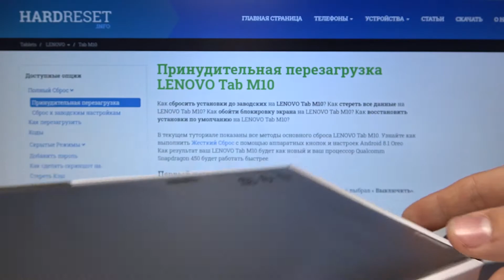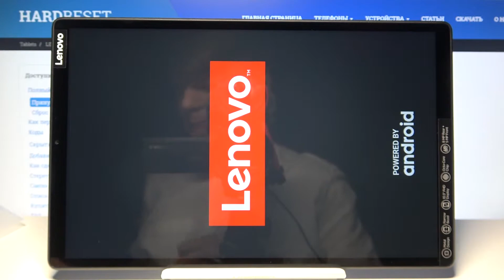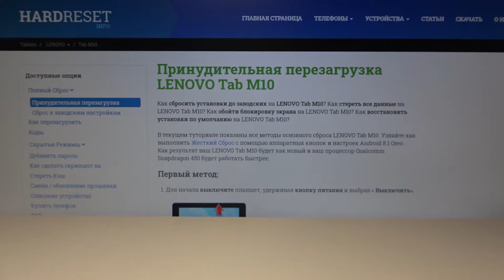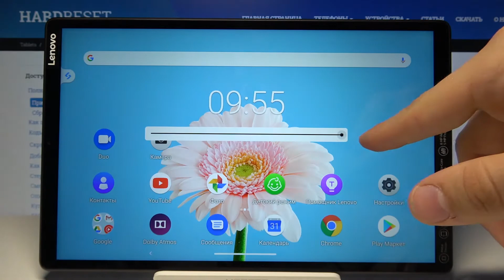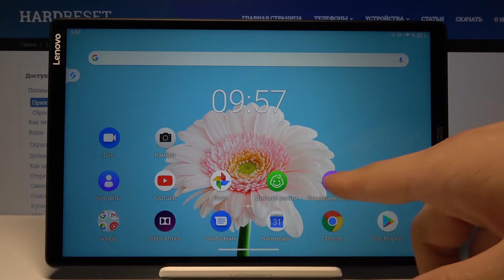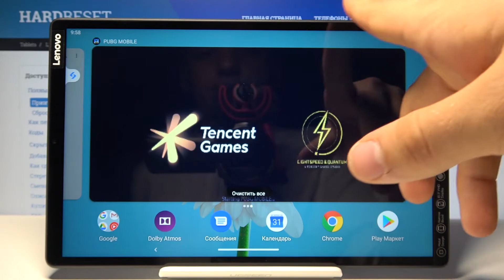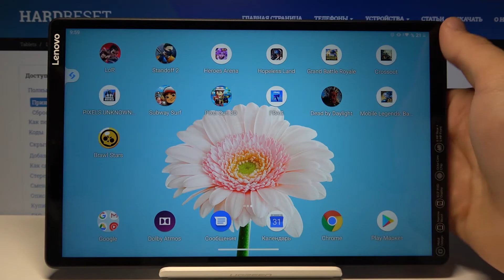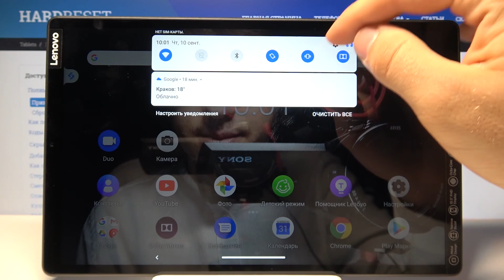Lenovo Tab M10 — Распаковка и первый взгляд.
Это, а так же много других видео уже доступны на нашем сайте в виде текстового руководства:
При выборе планшета на оперционной системе андроид вы можете посмотреть видео-обзоры на нашем ютубе. В них мы рассматриваем новые устройства и подробно рассказываем про все функции, которые используют устройства.

Распаковка Lenovo Tab M10. Первый взгляд на Lenovo Tab M10. Распаковка и полный обзор на Lenovo Tab M10.